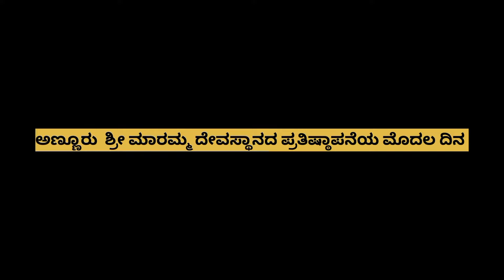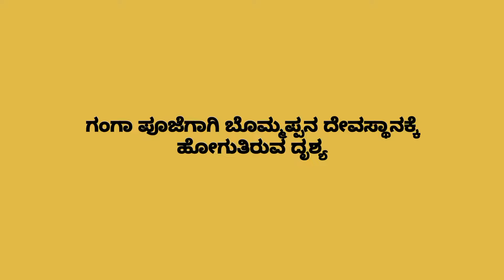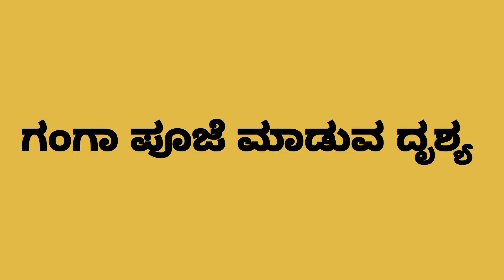ನಮ್ಮೂರ ಶ್ರೀ ಮಾರಮ್ಮ ದೇವಿ ಪ್ರತಿಷ್ಠಾಪನೆಯ ದಿನ ಏನೆಲ್ಲಾ ಮಾಡಿದರು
Videography : Anushree A M

credit:
1.ಹಾಡು : ಹಸಿರು ಗಾಜಿನ ಬಳೆಗಳೇ
ಮ್ಯೂಸಿಕ್ ಲೇಬಲ್ :ಲಹರಿ ಮ್ಯೂಸಿಕ್
ಸಂಗೀತ : ಹಂಸಲೇಖ
ಗಾಯನ :ಲತಾ ಹಂಸಲೇಖ

 2.ಹಾಡು: ಅಂಬಾರಿ ಊರಿನಲ್ಲಿ
ಸಂಗೀತ : ವಿ ಹರಿಕೃಷ್ಣ
ಗಾಯನ :ಸೌಮ್ಯ ಶಂಕರ್ ಮಹಾದೇವನ್

3. Rangoli kannada serial Title song
    taken by Golden Melodies